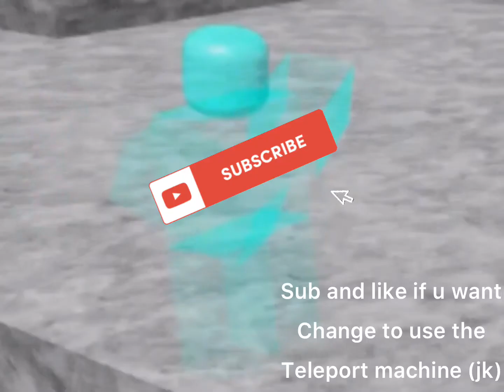Teleport machine #2 (roblox video)